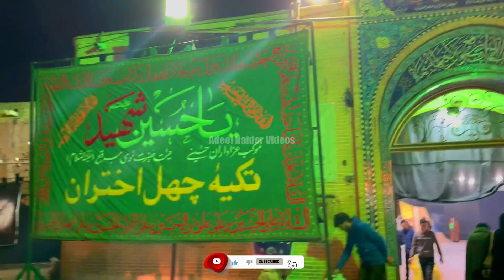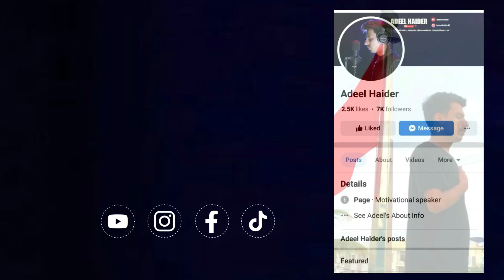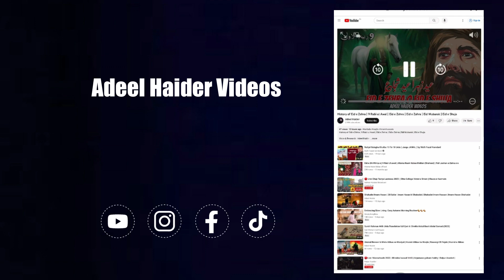Imamzadeh Musa Mubaraqa | Musa Al Mubarqa | Qom City Iran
Musa Al-Mubarqa was the son of imam muhammad taqi al jawad as, the ninth Imam of Shia. He was younger than his brother imam ali raza as, the tenth Imam of Shia. Musa Mubarqa' is buried in Qom,Iran.

the lost legends
imamzade yasir
imamzade nasir
emamzadeh iran
qom city iran today
emamzadeh davood
emamzadeh davoud
hazrat musa mubraqa
imamzadeh ibrahim bar
ziyarat musa mubarraqa
imamzadeh saleh tajrish
imamzadeh shah chiragh
ziyarat e musa mubaraqa
father of the rizvi sayyeds
musa mubaraqa ki ziyarat
musa mubaraka imam zade
ziyarat hazrat musa mubarak
Imamzadeh musa mubarraqa
imam muhammad taqi shrine
son of imam muhammad taqi
emamzadeh musa al mubarqa
ziyarat imamzadeh musa mubaraqa
ziyarat & history hazrat musa mubarqa
40 graves of imam-zadeh & hazrat musa mubraqa as